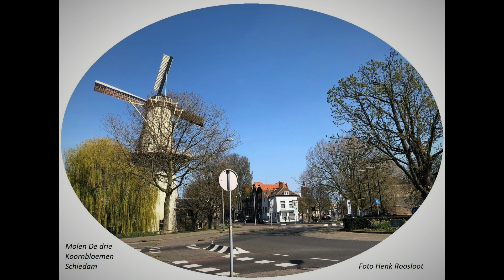Schiedam Molens anders bekeken deel 13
40 foto's  Molens uit Schiedam anders bekeken